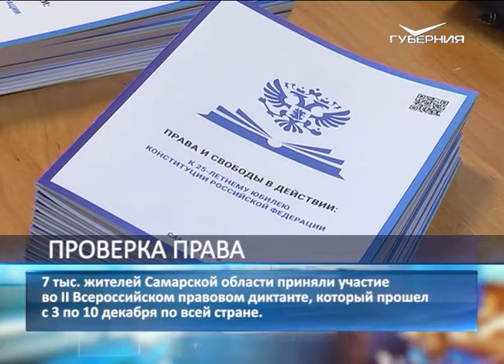Самарская область стала четвертой по числу участников правового диктанта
7 тысяч жителей 63 региона приняли участие во втором Всероссийском правовом диктанте, который прошел с 3 по 10 декабря по всей стране.

Это четвертый результат среди российских регионов. Об этом сообщил директор Центра мониторинга законодательства и правоприменения университета имени О.Е. Кутафина Олег Гринь.
Большие всего в диктанте приняли участие жителей Краснодарского края - 16 949 человек, на втором месте Москва – 13 644 человека, третья строчка за Ульяновской областью – 8 639 человек.
Всего свои знания в области законов и норм проверили 165 тысяч граждан. Диктант был приурочен к 25-летию Конституции России.